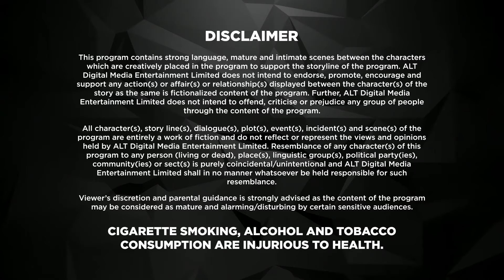Kehene Ko Humsafar Hai | Full Web Series | S 2 | New Episode 23 | ALTT | New Hindi Web Series 2024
Watch the latest episodes of Kehene Ko Humsafarf Hai  Full Web Series in Hindi from ALTT App. Also Watch New Released Latest Hindi Web Series 2024 and New Hindi Web Series 2024 Exclusively on Double Dhamal.

कह दो की तुम मुझसे प्यार नहीं करती
In this season, the life dilemma of Rohit continues. He leaves his family to marry Ananya but she moves abroad. This season raises more questions and seek deeper answers for complicated relationships. Wherein, the most important question being will the heart be ever happy with what it has? This season raises more questions and seek deeper answers for complicated relationships. Wherein, the most important question being will the heart be ever happy with what it has?

पहले प्यार आया, फिर जटिलताएँ आईं और आख़िर में ढेर सारा दर्द। रोहित, अनन्या और पूनम के उलझे रिश्ते उठाएंगे ये सवाल क्या होता है जब एक अनमोल रिश्ता सिर्फ एक कड़वी याद बनकर रह जाता है? क्या दो लोगों के एक साथ रहने के लिए सिर्फ प्यार ही काफी है? क्या लोग बस आगे बढ़ते हैं और नए हमसफ़र ढूंढते हैं? KehneKoHumsafarHain सीज़न 3 के अंतिम चरण में देखें कि कैसे जीवन उनके लिए एक पूर्ण चक्र में वापस आता है। 6 जून को ALTBalaji पर स्ट्रीमिंग

क्या होता है जब एक अधेड़ उम्र का आदमी अपने जीवन की दिशा बदलने का फैसला करता है? एक 40 वर्षीय विवाहित व्यक्ति की कहानी, जो विकल्पों, जिम्मेदारियों और व्यक्तिगत जरूरतों के बीच फंसा हुआ है। क्या यह मध्य जीवन का संकट है या उसे इस बात का एहसास है कि वह वास्तव में क्या चाहता है? 'कहने को हमसफ़र हैं' एक ऑल्ट बालाजी ओरिजिनल है।